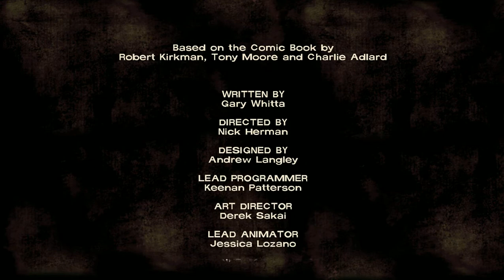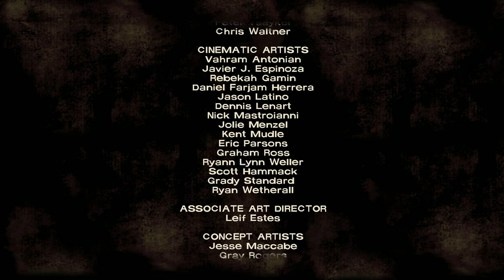Walking Dead Game Part 35 The Shit Has Hit The Fan!